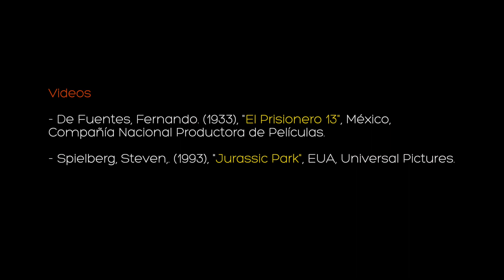El Prisionero 13 - diferencia entre historia y trama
El Prisionero 13 es la primera parte de una trilogía, que cambiaría al cine mexicano y a la industria cinematográfica nacional. Su importancia es tal, que es un referente para futuros cineastas, además, inaugura un momento histórico en la forma de contar nuestras historias.

Para hacer cine se debe aprender la diferencia entre historia y trama. En esta película, Fernando de Fuentes da una cátedra de qué son, cómo se utilizan y cuándo emplearlas para desarrollar una obra audiovisual.

Obra fundamental para entender el futuro del cine mexicano.